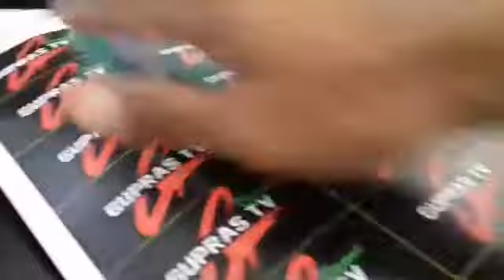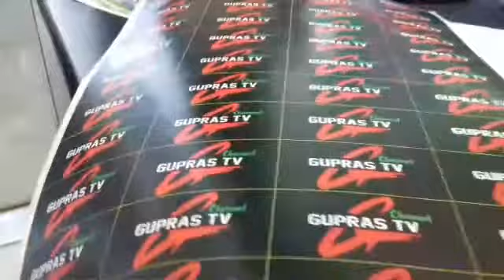VTD | Memasukkan pesanan Banner